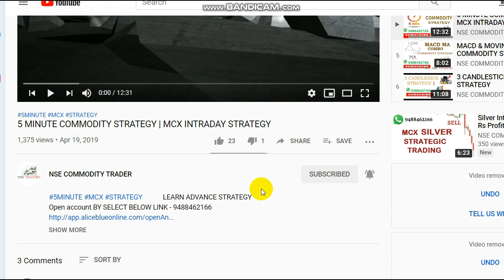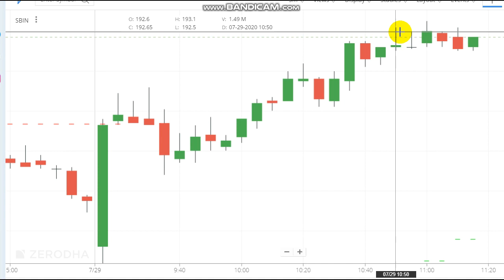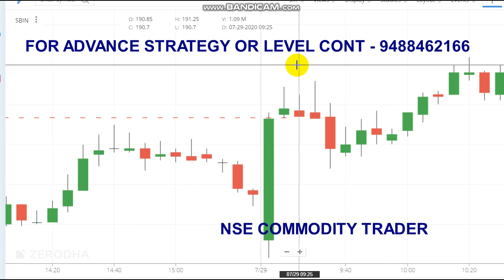Stock Market Live Intraday Trading | SBI Trading Strategy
To Open Trading Account Click the Link -  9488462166

Crudeoil Levels,
Share market,
Stock market,